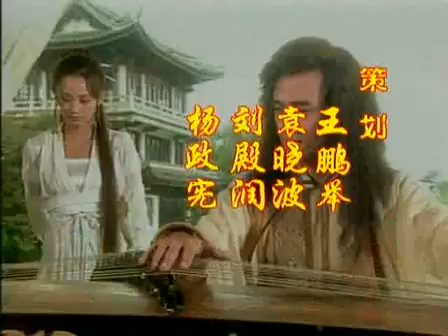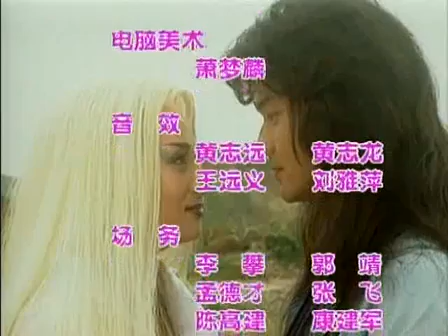《白发魔女》14——演绎了武林中练霓裳和卓一航的动人的故事（蒋勤勤、张智霖等主演）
剧情简介：明神宗驾崩，光宗继位，但遭遇奸佞宦官魏忠贤所害，另立年幼的熹宗继位，魏逆掌持朝政，独揽大权，并与女真可汗努尔哈赤勾结，欲颠覆明室，自立为皇。慕容冲是练霓裳的师兄，实为女真密使，他为了一统武林，不惜协助女真人入侵中原，并用计使练霓裳与卓一航反目，致使练霓裳一夜之间青丝尽白，愤而出走塞外.